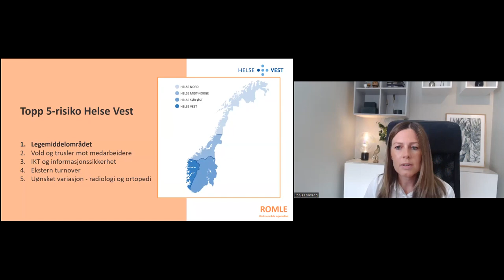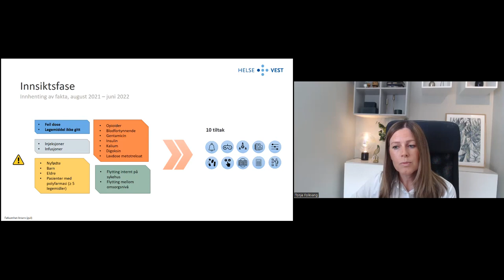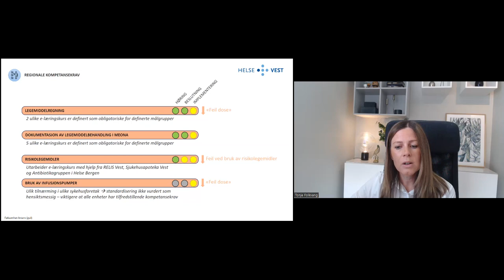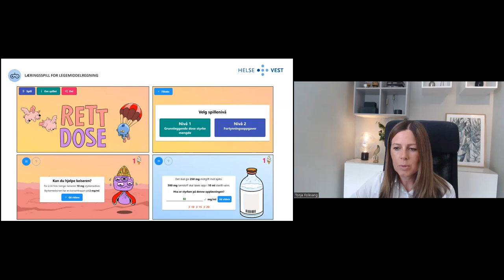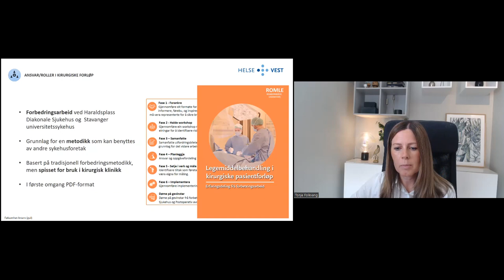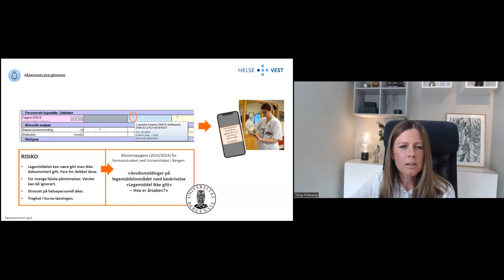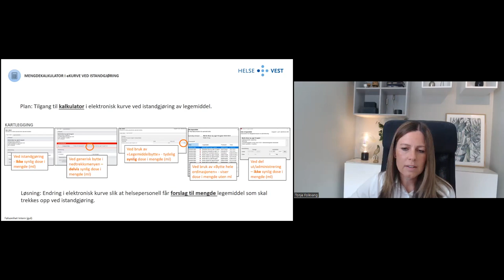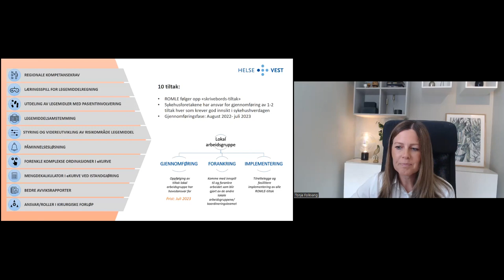Pasientsikkerhet blir aldri feil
Legemidler er en viktig del av pasientbehandlingen ved et sykehus, men også den faktoren som oftest går igjen i pasientskader og uønskede hendelser. Hvordan jobber Helse Vest for å redusere risiko ved legemiddelbehandling?

Presentasjon ved Tonje Folkvang, farmasøyt og prosjektleder for ROMLE i Helse Vest.